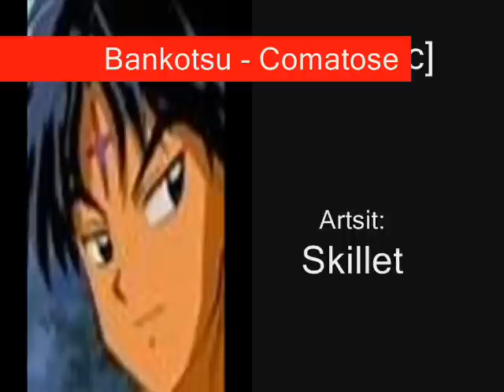Bankotsu - Comatose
There is another Bankotsu Tribute. ^^
Song: Comatose
Artist Skillet